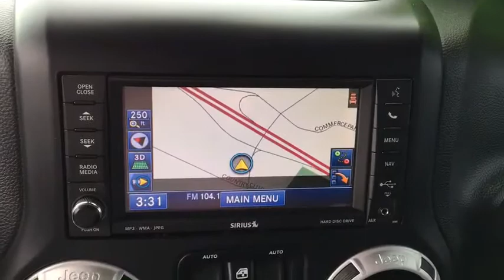2014 Jeep Wrangler Easton, Allentown, Bethlehem, Hellertown, PA, Phillipsburg, NJ 7190A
2014 Jeep Wrangler  - Stock#: 7190A - VIN#: 1C4HJWEG6EL153996

**LIFETIME POWERTRAIN WARRANTY, **LOCAL TRADE IN, **NAVIGATION, **LEATHER, **CLEAN CARFAX!!!, **BLUETOOTH, Wrangler Unlimited Sahara, 3.6L V6 24V VVT, 4WD, Orange. 2014 Jeep Wrangler Unlimited Sahara 3.6L V6 24V VVT 4D Sport Utility OrangebrbrbrLehigh Valley's Largest GM Dealer! Star is a family owned and operated dealership that has been serving our area for over 37 years. With 3 locations we have over 600 Cars to Choose from!